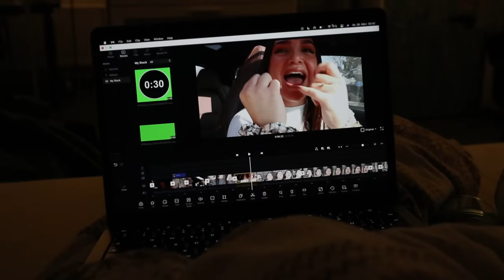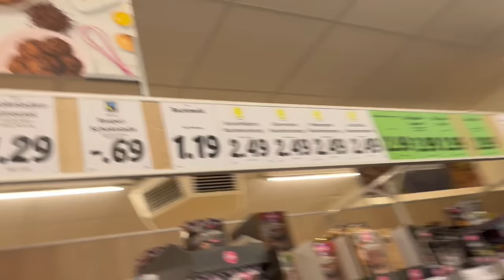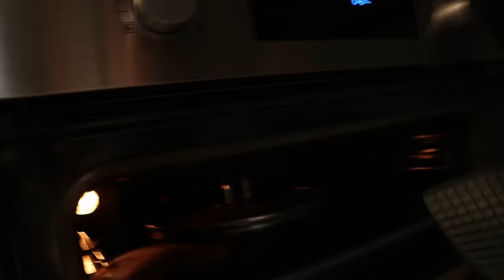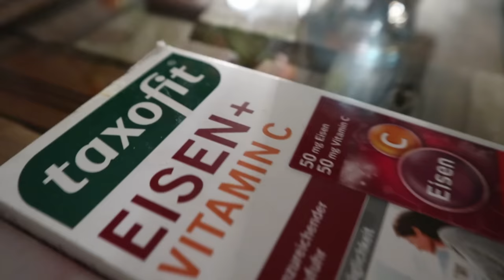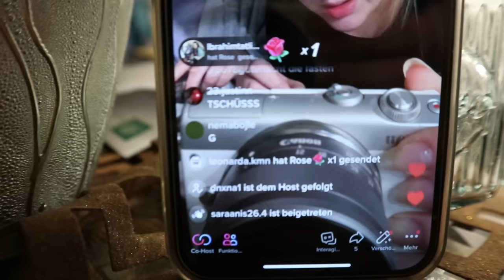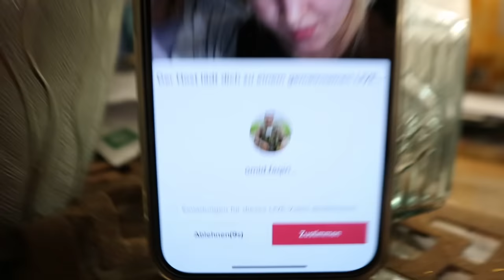Crackyy Vlog: Friseur will uns abzocken der Kek, 5 Uhr morgens TikTok Live auseinandernehmen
Search And Destory von Audionautix unterliegt der Lizenz Creative-Commons-Lizenz "Namensnennung 4.0".